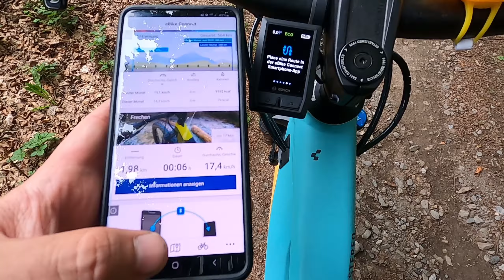Kiox Update auf 3.0.1.0 und weitere Funktionen mit Cube Stereo Hybrid 625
In diesem Video gibt spiele ich das Update 3.0.1.0 auf das Kiox und teste einige Funktionen.

Die GoPro Hero 8 ist an einem Brustgurt befestigt und ich fahre mit einem Cube Stereo Hybrid Race 120.